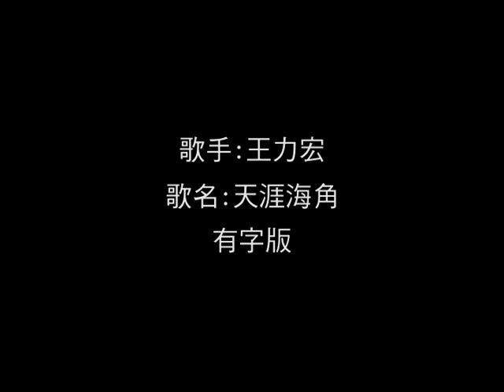王力宏「天涯海角 TIAN YA HAI JIAO」MV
★專輯數位串流: Leehom.lnk.to/THE18MARTIALARTS

「戀愛通告」王力宏發揮最大優勢，百變音樂創作貫穿全劇，電影中出現多首新專輯的創作，為了讓歌迷能更完整的聽見這些音樂同時還有不同於電影音樂的感受，王力宏特別將其中的幾首歌曲重新改編成和電影中呈現的音樂完全不同風格收錄在新專輯中，其中包括了「天涯海角」這首歌在電影中以男主角「杜明漢」角度及心情呈現，在王力宏「十八般武藝」專輯中卻是以王力宏的音樂態度出發，兩者間有極大的不同，王力宏要你進電影院看電影時看出王力宏與杜明漢與阿德的不同，他更要你聆聽這張專輯時感受到王力宏的音樂創作就是王力宏，不是杜明漢也不是阿德。

作詞：王力宏
作曲：王力宏

醒來後只是夢境 才發現身邊沒你
原來最殘忍的是想像力
醒來後清楚聽見 寂寞在耳邊歎息
尋覓安撫我的聲音

沒有你 我的世界失去了色彩
沒有你 我對生命失去了期待
沒有你 我寧願永遠沉睡不要醒來

我願意走過天涯飛過海角
只要能夠守候在你身邊
我願意用這輩子讓你相信
這就是唯一 幸福結局

拉開緊閉的窗簾 以為能暫時抽離
陽光卻讓失落更清晰
我想要奪門而去
彷彿再多等一秒鐘就會來不及

醒來以後 我身邊沒你
最殘忍的 是想像力
清楚聽見 寂寞在歎息
尋覓安撫的聲音

這就是唯一 幸福的結局